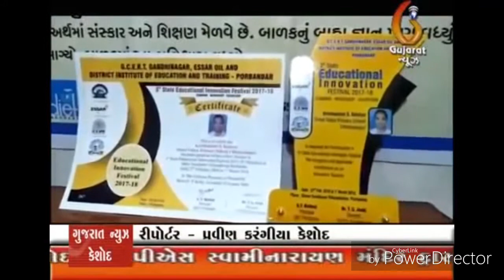Keshod nu gaurav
Kelaiya parivar and chhota udepur nu naam Roshan krnar siksak